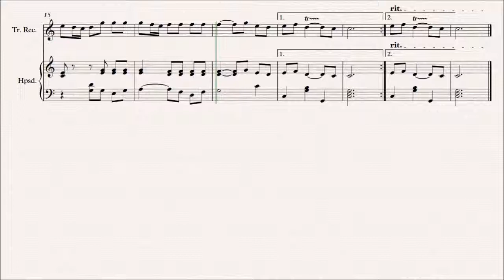Theme from Water Music - G.F Handel (Treble Recorder & Harpsichord)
I am playing the theme duet on my Treble Recorder and the companion of the "Sibelius" Harpsichord.